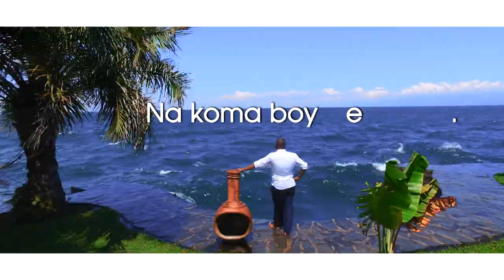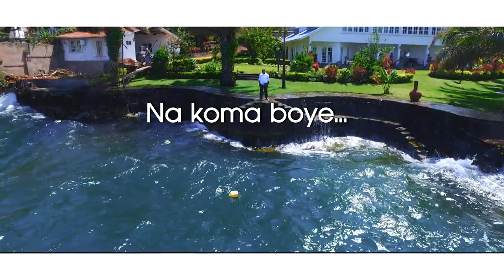Nakoma boye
Moise MATUTA